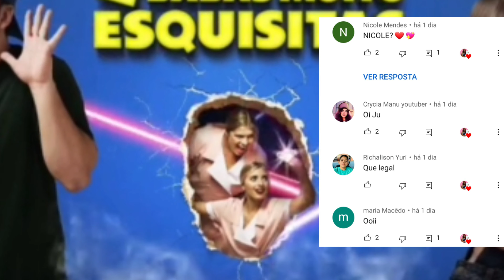LUCCAS NETO 2 BABÁS MUITO ESQUISITAS NA SUA TELEVISÃO!!!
NOVO FILME DO LUCCAS NETO 2 BABÁS MUITO ESQUISITAS